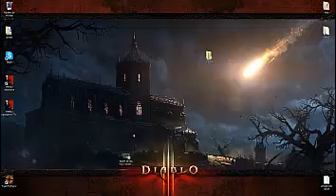Memo333 plays Hitman Absolution , last part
I GOT BORED...so much cheating lol